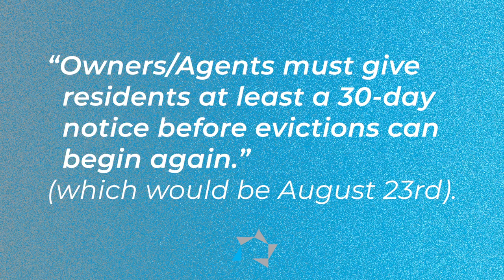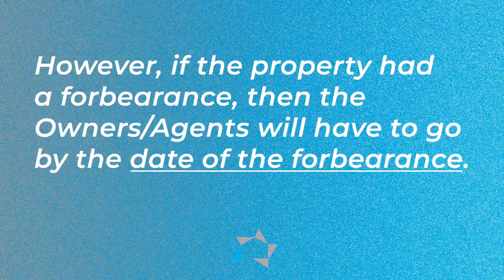Tuesday Tip: Eviction Moratorium, President's Executive Order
Vickie discusses the President's Executive Order and the question of its effect on the eviction moratorium.